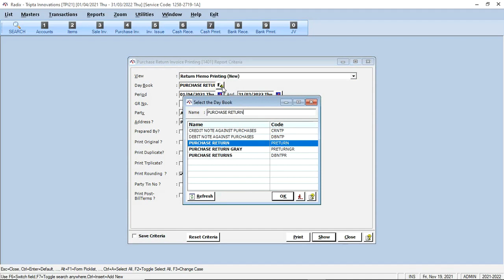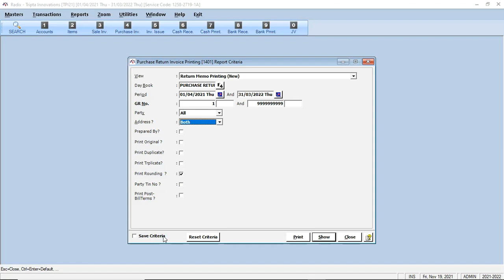RADIX Purchase Return Memo Printing